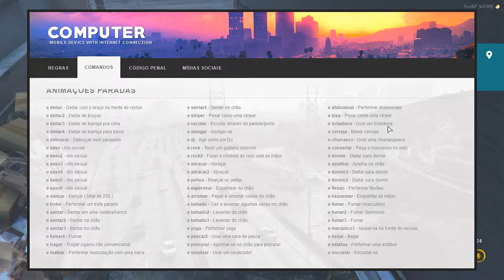CHAMARAM REFORÇO DEPOIS DA AÇÃO!!!! GTARP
Erick é um youtuber da cidade de Curitiba, que está em busca dos seus sonhos, e graças a Deus está conseguindo alcançar suas metas...